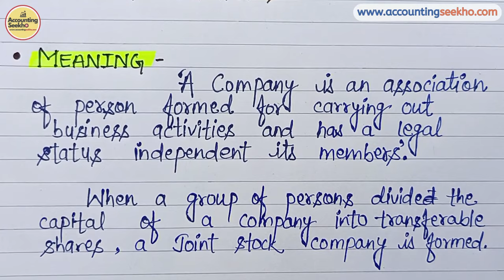Joint Stock Company | Meaning, Definition And Features In Hindi | Business Organisation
दोस्तों यह video "Joint Stock Company" के बारे में है जिसे हम "Company" के नाम से भी जानते हैं। इस video में मैं इस Company की Meaning, Definition के साथ - साथ इसके Features क्या होते हैं? इन सारी चीज़ों के बारे में explain किया हूं, तो इनके बारे में अच्छे से समझने के लिए video को एक बार पूरी ज़रूर देखें।

Financial Accounting और Business Communication की PDF Notes download करने के लिए नीचे दिए गए link पर click करें। 👇

Business Organisation की और videos नीचे 👇 दिए गए link पर click करके देख सकते हैं

Follow Accounting Seekho on Facebook 👇
1- Buy 300 pages Notebook for Accounting ⬇
2- Laptop Table For Bed ⬇
3- Casio GST Calculator ⬇
My Personal YouTube Gears / Devices & Equipments
1. My Smartphone - ⬇

Install Flipkart App for all your need - ⬇

Amazon Best Products related to Computer & Accessories for all your need - ⬇